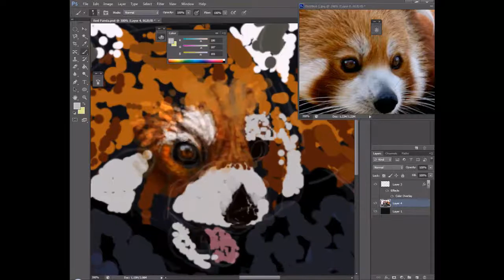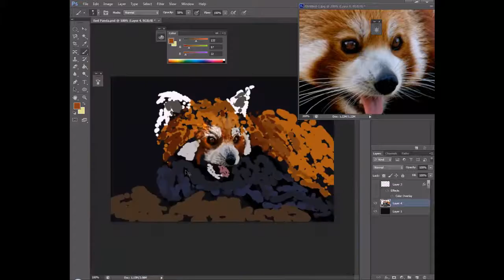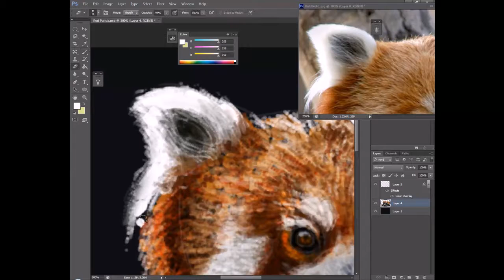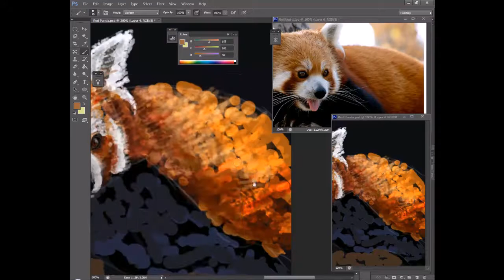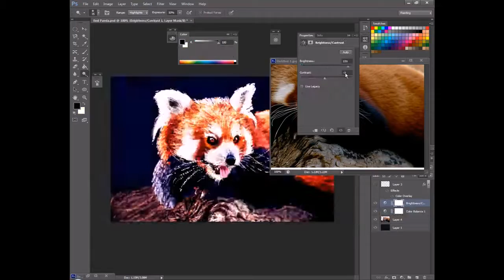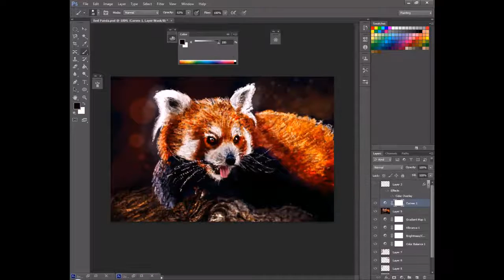The Red Panda's Gaze Speedpaint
Sped up video of me painting my red panda piece.